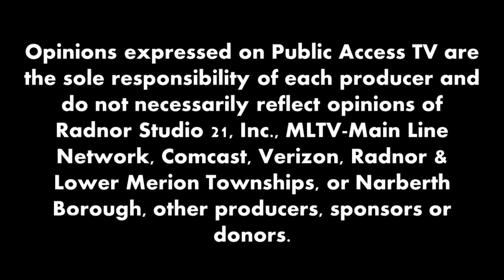Minding Men - Dr. Charlynn Small, PhD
Host Brian Pollack welcomes Dr. Charlynn Small, PhD. to discuss the topic of race.